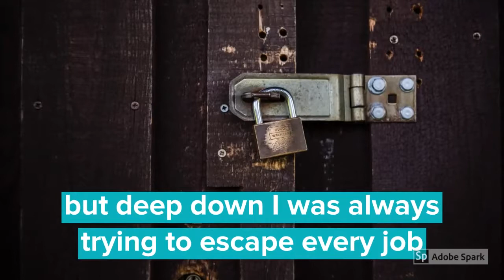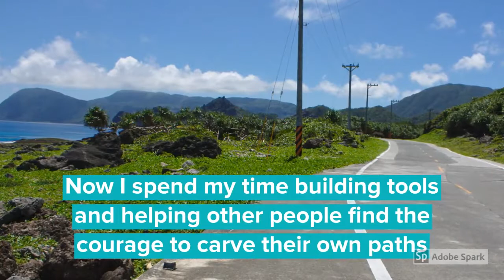Beyond The Default Path - My Motivation